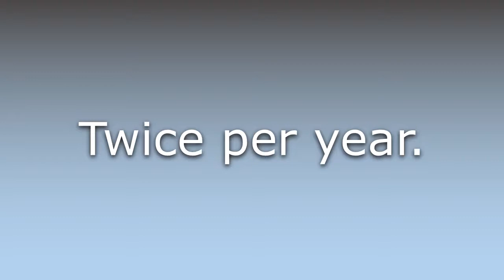What does Biannually mean?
What does Biannually mean in English? Learn the meaning of the word Biannually! How to Pronounce Biannually. Expand your vocabulary, learn words.